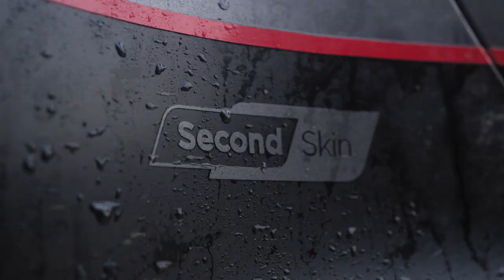Porsche Design X GP Ice Race 2020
A witness of time. On you wrist. With the PorscheDesign ChronotimerGPIceRace Special Edition. This was day two of the GP Ice Race 2020 in Zell am See-Kaprun! We are more than happy to support this great event as OfficialTimingPartner. Watch now all the highlights of the second day at GPIceRace.

Thank you PorscheDigital and SecondSkin Design for joining and making these weekend so special!